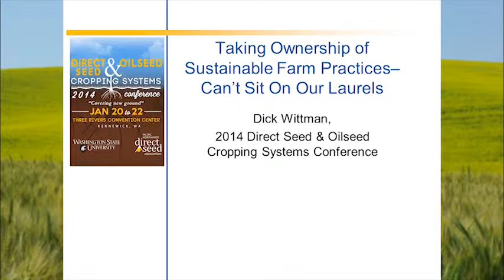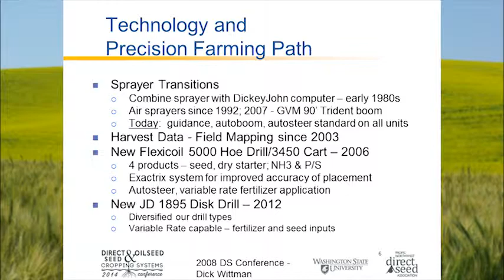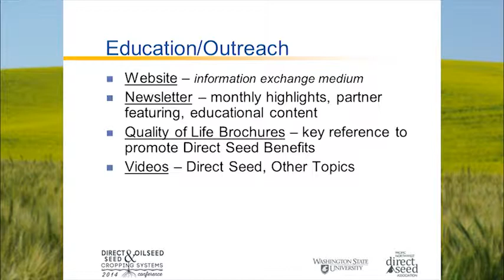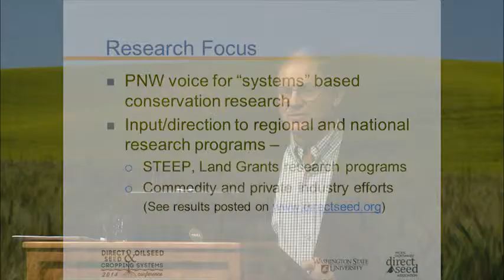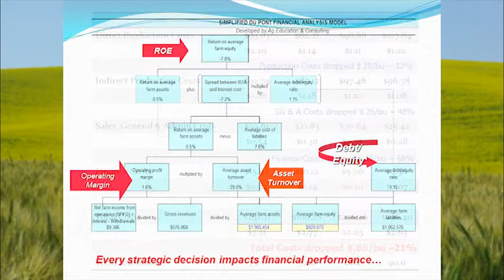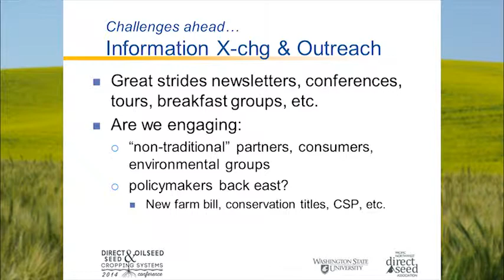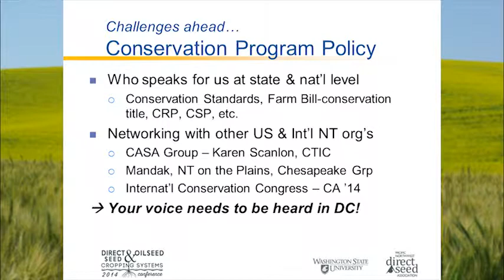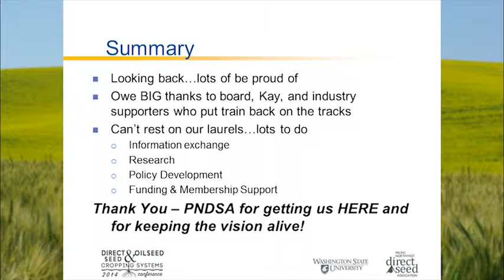Taking Ownership of the Term "Sustainable Farming System"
Dick Wittman is a founding member of the Pacific Northwest Direct Seed Assocation, and reviews his personal experience with transitioning to direct seeding, and what challenges lie ahead. Part of the 2014 WSU Oilseed & PNDSA Direct Seed Conference.